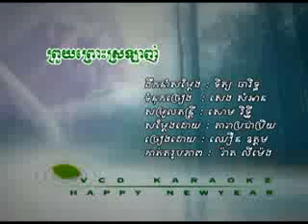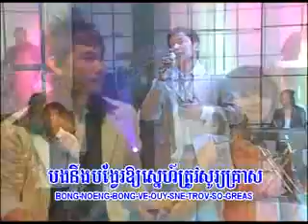09 ព្រួយព្រោះស្រឡាញ់ ឈឿន ឧត្ដមRSK54